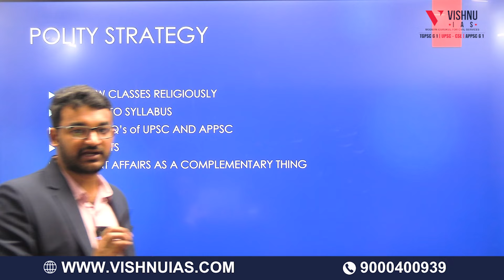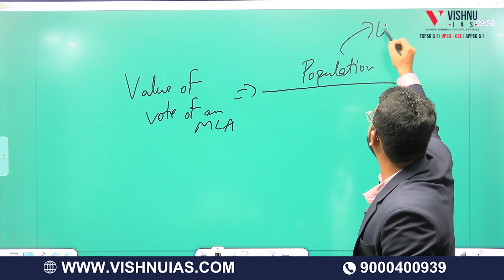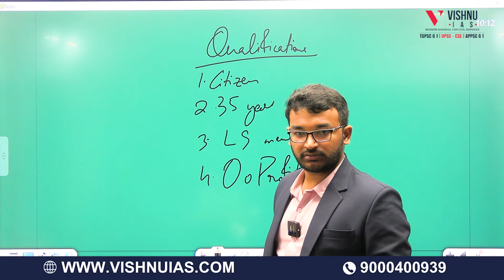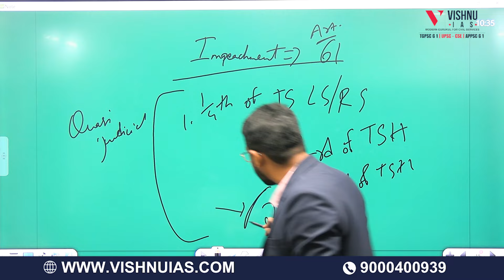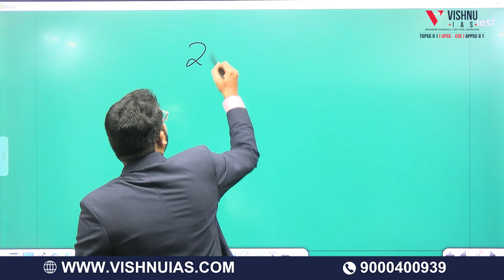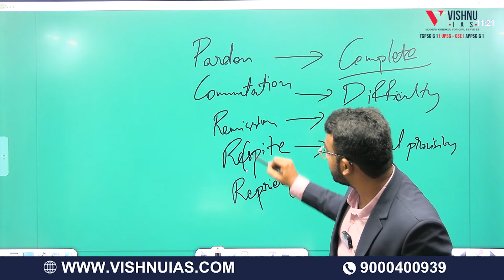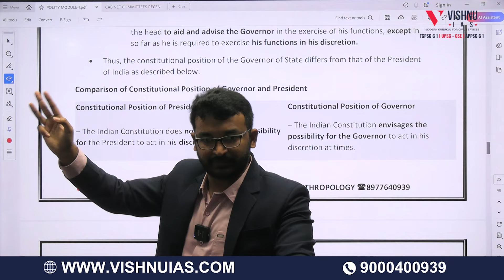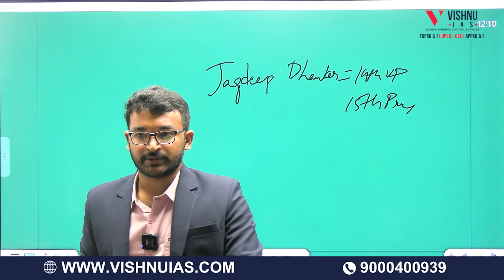APPSC Group 2 : Rapid Revision Classes | Polity Demo Class | Vishnu IAS Academy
🔥Polity Classes
🔥Complete Coverage of Polity Syllabus Notified by APPSC

Kindly follow us for more updates.